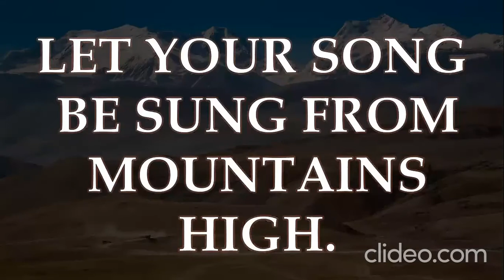Sing A New Song (Chorus only)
This liturgical Mass song was composed by Mr. Dan Schutte. It is appropriately to be sung as an Entrance song, most specifically during the Easter Season. The arrangement here is fitting for short processions, especially during Weekday Masses. Rendering this song is a brother seminarian cantor, that sings in the Masses of Msgr. Gerry Santos @ Sts. Peter & Paul Parish in Poblacion, Makati & as well as chapel areas. Credits to the Rockwell Chapel channel for the original video of the whole Mass.

At the start of every Eucharistic celebration, the Lord calls us to the table of his Word and of his Body, so that we might receive the eternal light and have that faith that he will continue to bless us abundantly. And as we sing our praises to him, we also bring our joy and gladness to others.